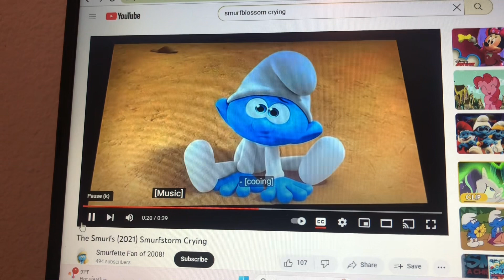My Reaction that Today is Hoops and Yoyo’s 19th Anniversary and I’m not very happy about it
Noooooooooooooooo! I can’t believe they are having an Anniversary! I HATE THEM!

Note: I love the Smurfs